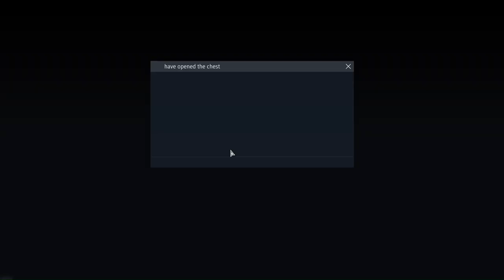I don't usually do this but (3) | War Thunder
don't gamble